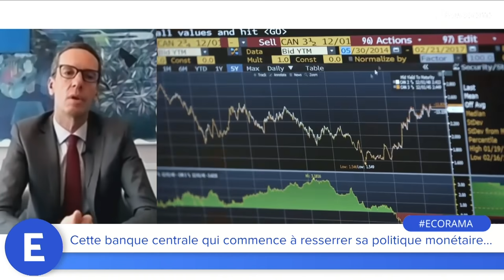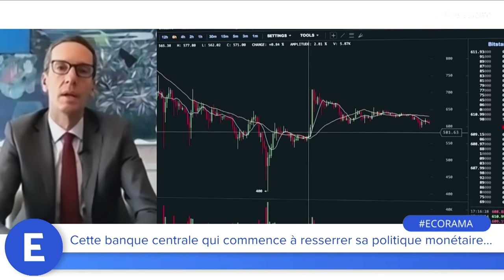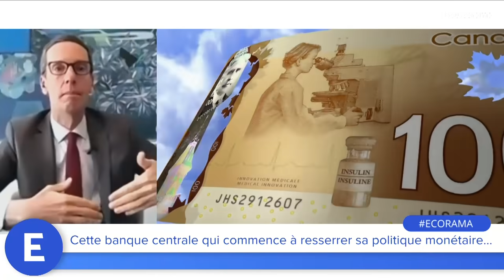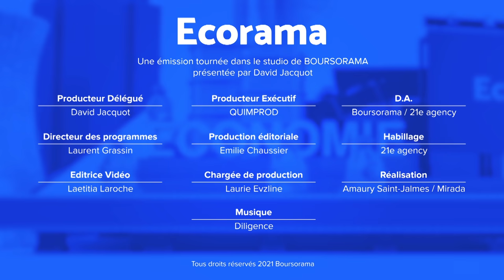Cette grande banque centrale qui commence à resserrer sa politique monétaire...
La Banque Centrale du Canada vient d'annoncer qu'elle réduira le montant de ses rachats d'actifs à compter de lundi. Ce tapering de la Banque du Canada est-il précurseur d'un mouvement de la Fed prochainement ? Le point de vue de John Plassard, spécialiste en investissement chez Mirabaud. Ecorama du 23 avril 2021, présenté par David Jacquot sur Boursorama.com